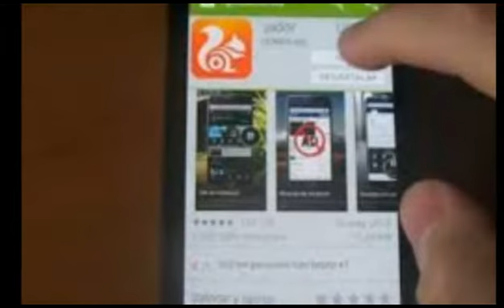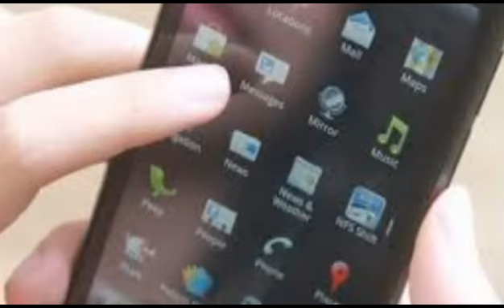Waspada! Ini Bahaya Nonton Film Dewasa Di HP Android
Sama halnya dengan rokok, film dewasa bisa membuat seseorang kecanduan. Apalagi mengingat kemajuan teknologi yang semakin canggih, film dewasa bisa diakses dengan mudah melalui smartphone.

Dengan adanya smartphone, seseorang bisa dengan mudah menyaksikan film dewasa kapan pun dan di mana pun mereka mau. Terbukti, pengguna internet yang paling banyak mengakses situs khusus dewasa berasal dari pengguna smartphone.

Tapi tahu tidak bahwa mengakses film dewasa di smartphone, terutama di HP Android, ada bahaya yang sedang mengintai Anda tanpa disadari?

Banyak situs film dewasa yang berisi malware yang disebut Ransomwares. Menurut Zepp Feed, Ransomwares merupakan semacam malware yang mampu meretas dan mengenkripsi data dalam ponsel Anda.

Yang jadi masalah, malware ini biasanya dikendalikan oleh hacker untuk mencuri informasi Anda, seperti email, password, ID, atau bahkan rincian akun bank Anda.
Malware ini juga bisa mengunci ponsel atau laptop Anda secara otomatis. Ketika hendak dibuka, Anda disuruh mengisi sesuatu tentang informasi Anda.

Ketika mengakses salah satu situs film dewasa, biasanya suka muncul pop up ketika di klik.

Software tersebut berisi penuh malware berbahaya seperti Ransomwares. Tanpa sepengetahuan, akun bank Anda yang sudah terhubung dengan smartphone Anda bisa dicuri dan kemudian uang di dalamnya dikuras sampai habis.

Tak hanya itu, informasi penting lainnya, seperti email dan sandi bisa dicuri dengan mudah oleh malware ini. Jadi pastikan Anda berhati-hati!